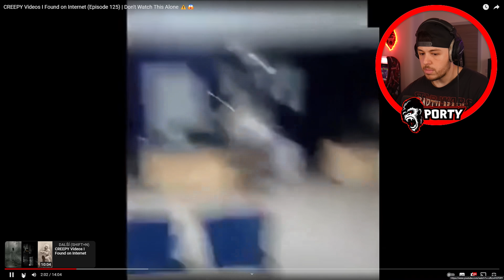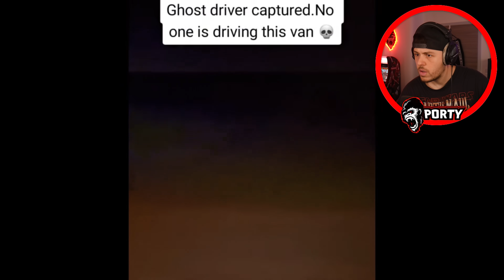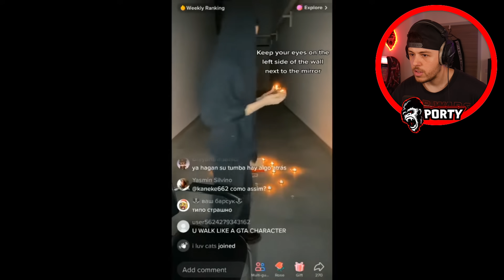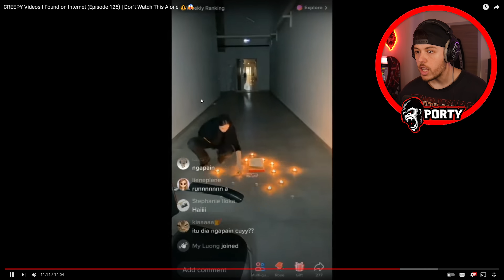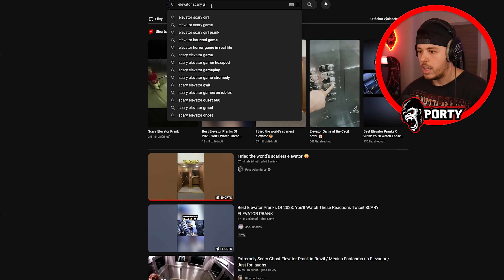Děsivá Videa z Internetu!